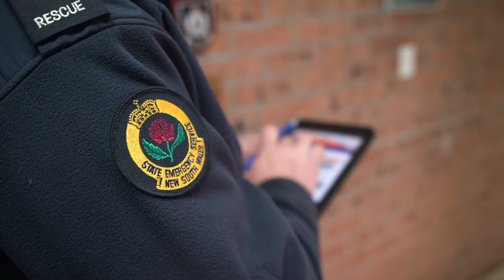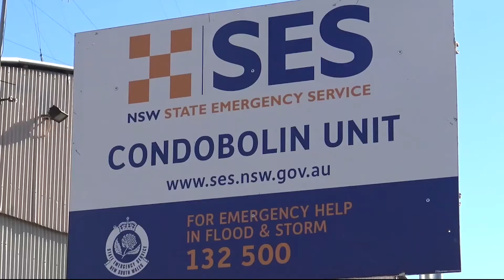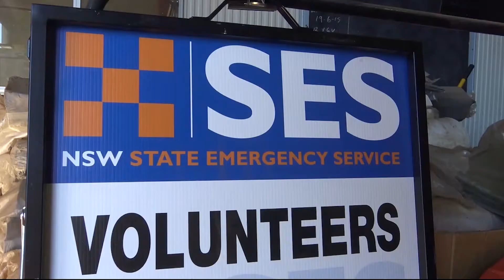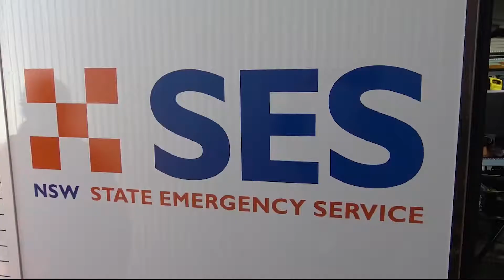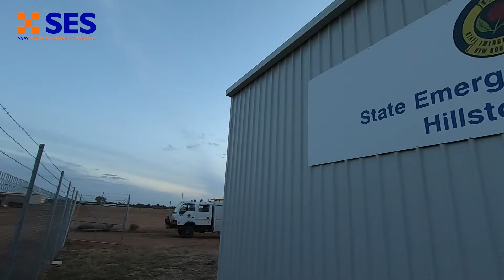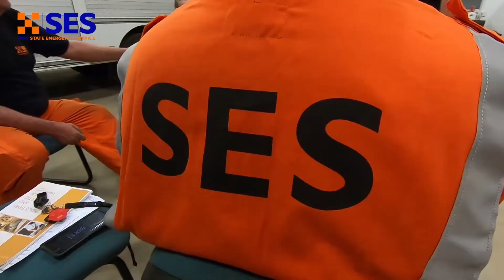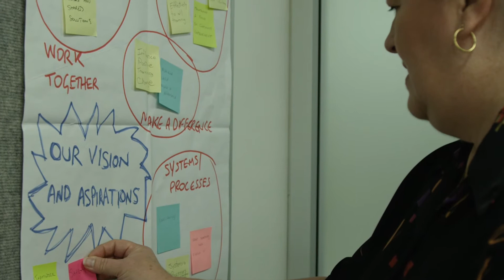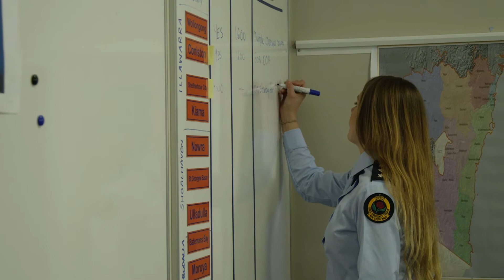Combined Unit Videos